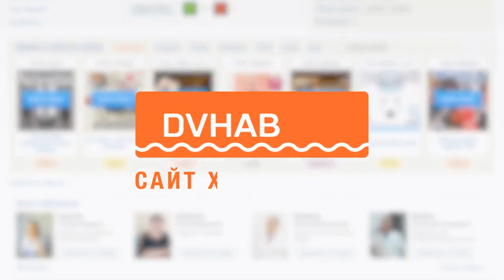Возвращение Белочки Комсомольск